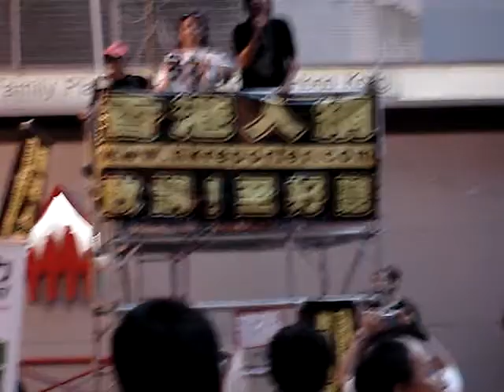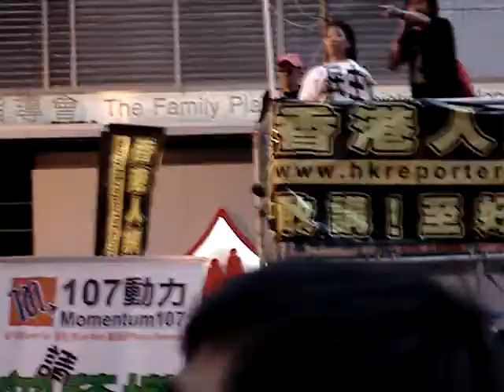2009七一大遊行:「曾蔭權仆街」(長毛版本)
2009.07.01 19:05 @ 軒尼詩道(修頓中心外) / Hennessy Road (Southorn Centre)